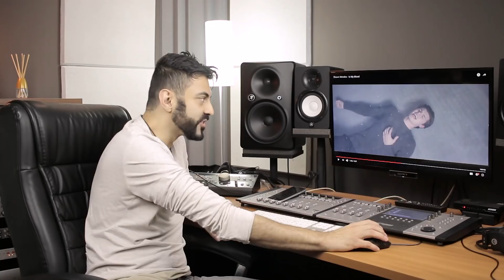REAGINDO a Shawn Mendes - In My Blood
Uow uow uow! Hoje foi dia de fazermos um Raio-x, análise e React do mais novo lançamento de Shawn Mendes: In My Blood!!!

Se você é um dos amiguinhos do canal Missão Musical que já sentiu as paredes desmoronando, clica aí e vem com a gente analisar o clipe In My Blood do Shawn Mendes.

🎼 Você é músico? Aprenda como ser um Artista REALMENTE RELEVANTE para o seu público